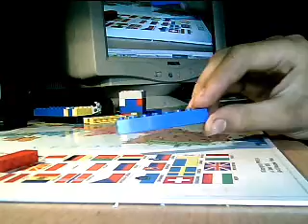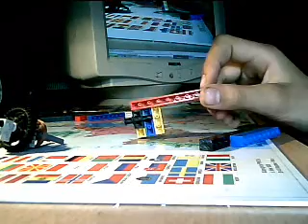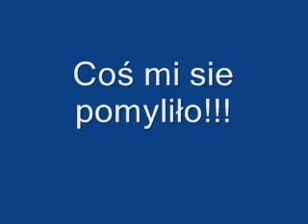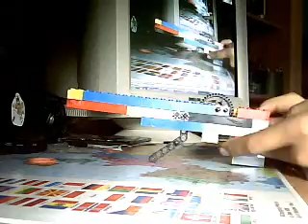Pistolet na gumki-Lego Gun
Nudziło mi sie